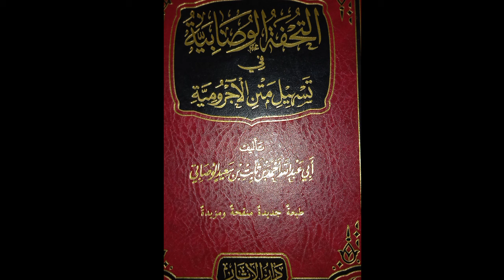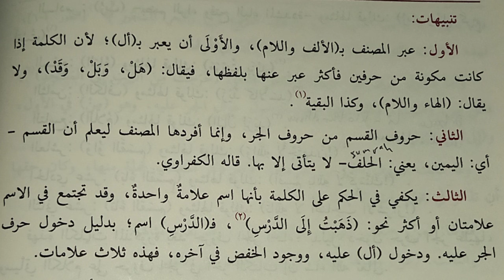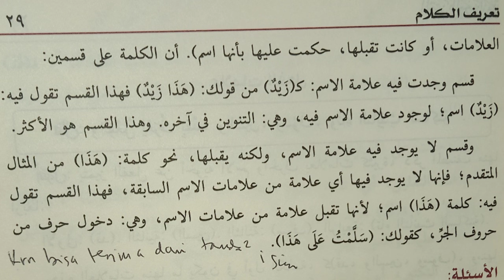Tanda - Tanda Isim, Tuhfatul Wushobiyyah.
Tuhfatul wushobiyyah,  tanda tanda isim.

Ustadz Muhammad Abu Zufar Hafizhahullah.